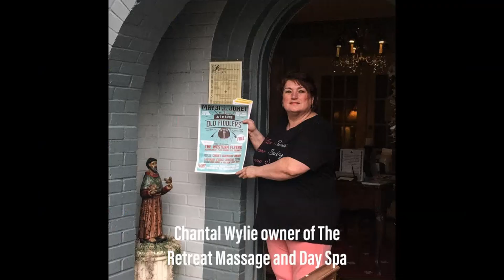Small Fry Division - 2019 Athens Fiddle Contest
2019 Athens Fiddle Contest

Results:

Small Fry Division: McKenna Petersen, Tristan Paskvan, Brie Dietrich, Aspen Dietrich (not pictured), Anna Marchand, Eva Masters